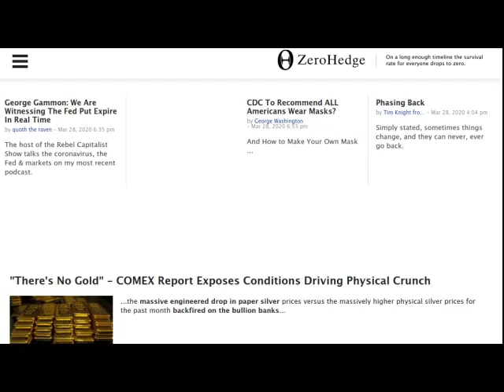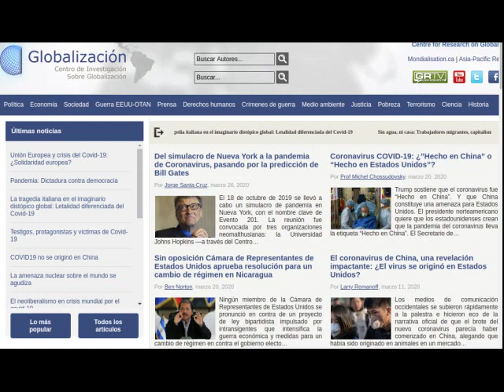CUARENTENA 🔴 MEDIOS ALTERNATIVOS CONTRA LA CENSURA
Lista de medios alternativos para que encuentres información sobre lo que en verdad está ocurriendo en el mundo.

Sitios en inglés:

Portal de análisis político del periodista canadiense Michel Chossudovsky
Portal de noticias del periodista estadounidense Mike Rivero.
Portal de ecomomía, finanzas y política
Agencia de noticias sobre medio oriente
Portal sobre eventos climáticos extremos y política

Sitios en castellano:

Versión en castellano del sitio de Chossudovsky
Sitio de análisis político del periodista francés Therry Meyssan
Sitio de noticias sobre latinoamérica y el mundo
Sitio de análisis político del periodista argentino J L Salinas
Sitio de análisis político internacional